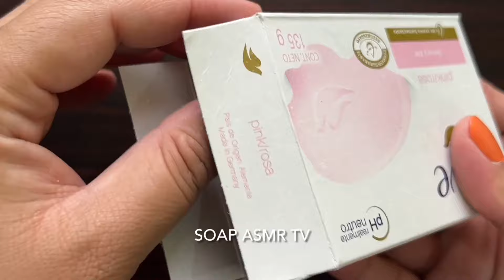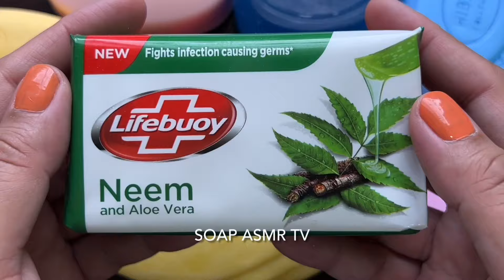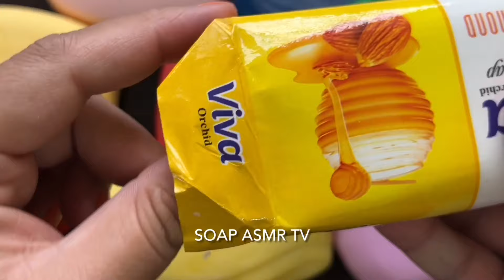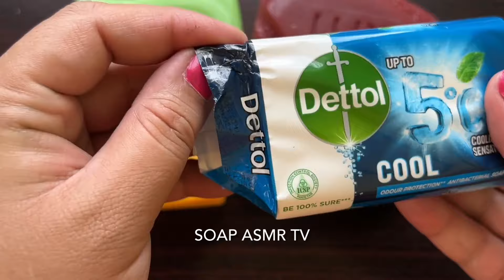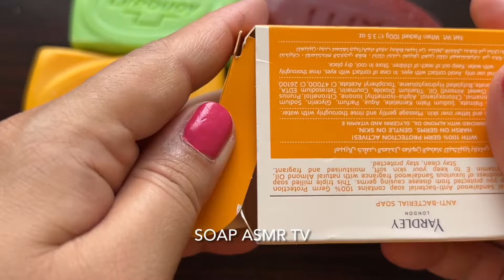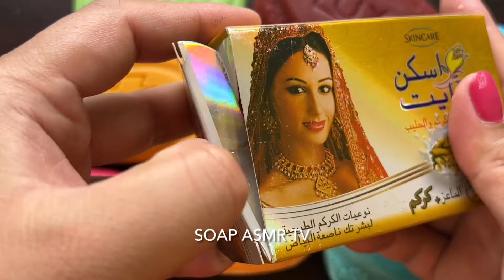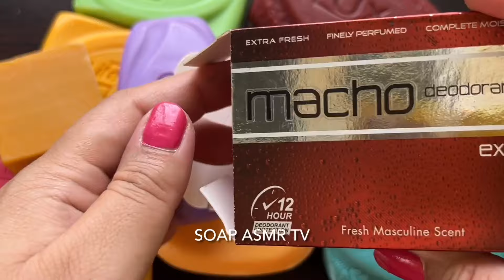ASMR | Soap opening HAUL | Unpacking soap | Распаковка мыла | АСМР мыла | Satisfying Video | 1225